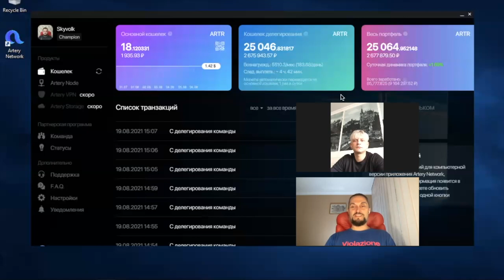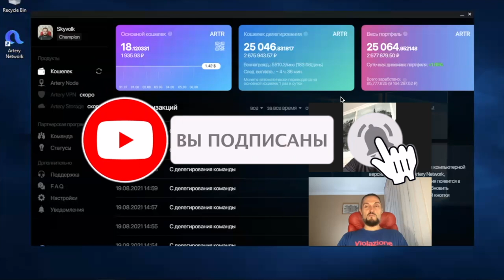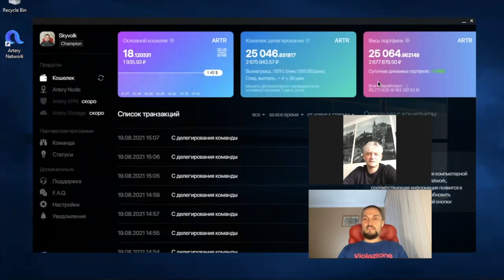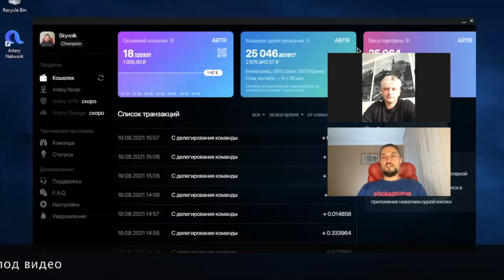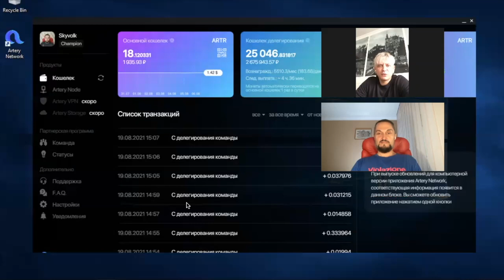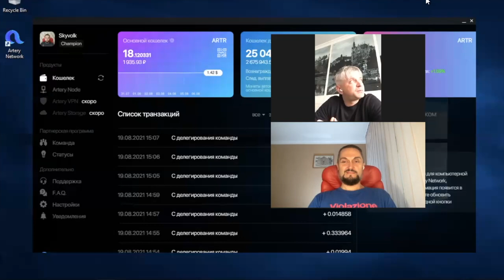Artery Network Развод? или Как заработать на телефоне 200 000 руб и отдать долг 1,5 млн руб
Artery Network Развод или возможность заработать на телефоне хорошие деньги и закрыть долг в 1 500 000 руб плюс уйти из найма? Сегодня на примере истории Михаила ответим на такие популярные вопросы как: artery network это пирамида и обычный хайп, которые сейчас просто пачками скамятся, как совсем недавно произошло с финико, Frendex и им подобными? Некоторые чудо предсказатели даже сообщают о точной дате скама проекта Артери, но мы попробуем разобраться есть ли на это причины и какова вероятность скама Артери Нетворк. На примере Михаила и еще тысяч ребят из моей команды, мы видим что те кто прошли обучение у нас и начали строить команды и зарабатывать на стейкинге криптовалюты, получили финансовую независимость, а некоторые даже ушли из найма и зарабатывают на криптовалюты Артери сидя дома. Изучайте проект и добро пожаловать в нашу Команду.